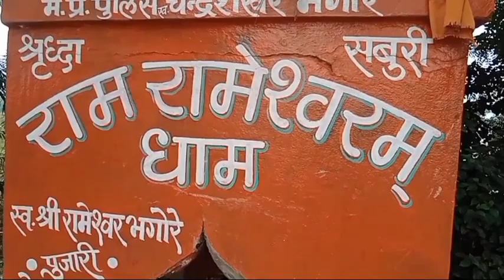ManSangam to ShriTatamberAashram Narmada Parikrama - Day73 Talk || Sadhak Mahesh ||Tantrika Patasala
ShriTatamberAashram KhatadgaonMadhyaPradesh